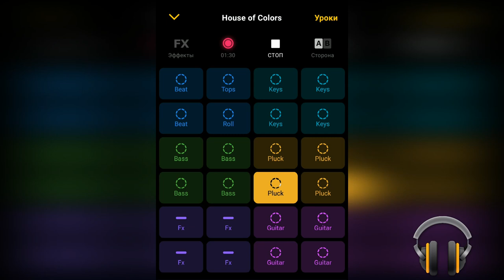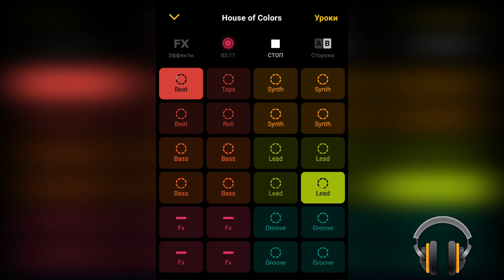Ravel Barada - House of Colors (Rmix, Groovepad)